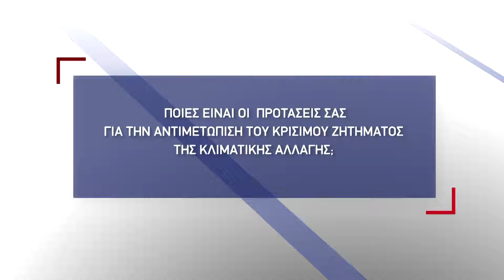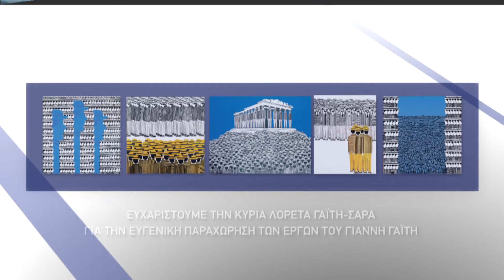ΑΡΙΣΤΕΙΔΗΣ ΜΠΑΛΤΑΣ- ΚΛΙΜΑΤΙΚΗ ΑΛΛΑΓΗ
Ποιες είναι οι προτάσεις σας για την αντιμετώπιση του κρίσιμου ζητήματος της κλιματικής αλλαγής.